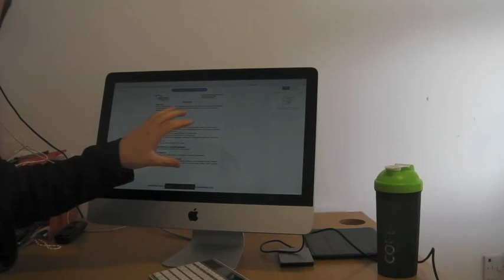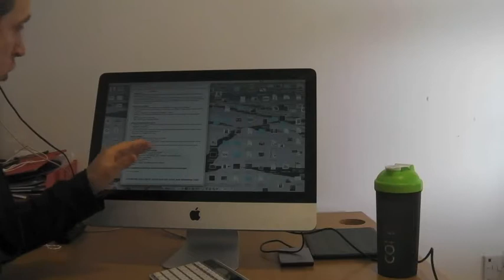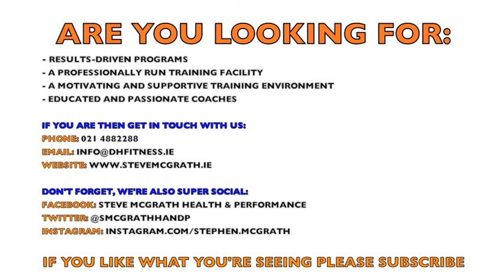UPDATED- Cheap gyms (you get what you pay for), Duncan killer session, Susans easy 10kg chin up